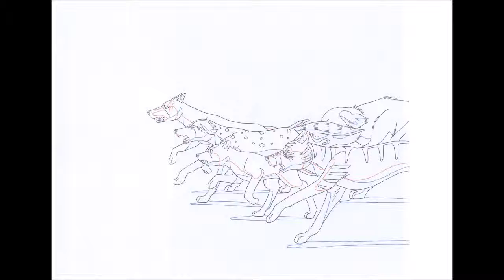Ginga Nagareboshi Gin complete cut R651